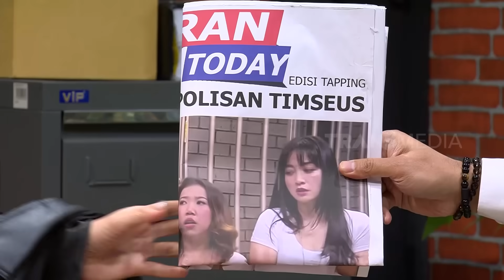Komandan Wajibkan Trio Mulut Lancip Hafal Jingle Timseus | LAPOR PAK! (12/09/23) Part 2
LAPOR PAK!